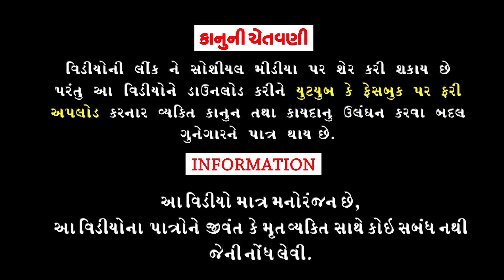Bhukhd Halyo Jatra Karva || ભુખડ હાલ્યો જાત્રા કરવા || Gajubhai ni Moj || Deshi Comedy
Aartis:Gajendrasinh Gohil
Kishor Baraiya
Gokul Baraiya
Rajubhai
Sanjay Baraiya
Tulshibhai

Cameramen:Natvarsinh Gohil

Editing:Tulsi Studeo Bhavnagar

Writer:Kishor Baraiya

Director:Rahul Vegad

Producer:Rajvi Digital